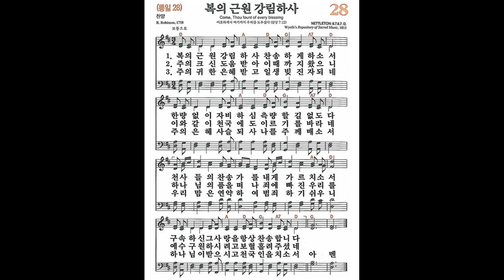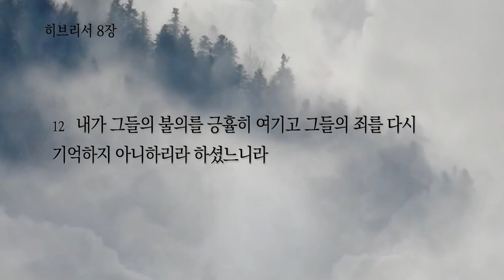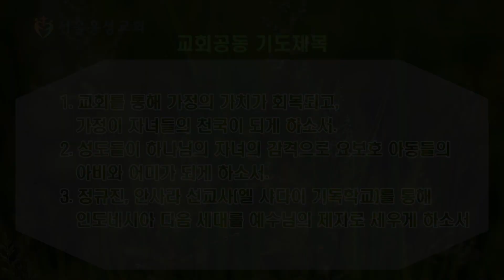서울홍성교회 새벽묵상 - " 더 좋은 언약 – 예수 그리스도" [20210503]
새벽묵상 "서울홍성교회"
말씀 : “더 좋은 언약 – 예수 그리스도”
본문 : 히브리서 8장
설교자 : 조나단 전도사